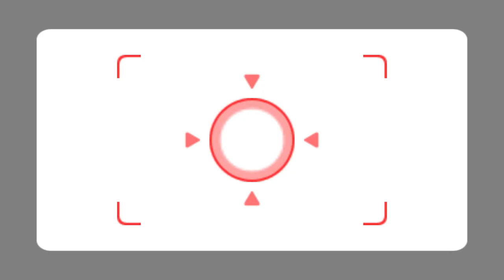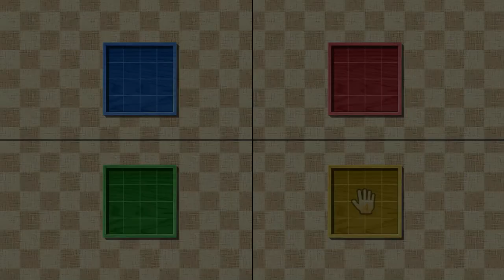Wii Party - Board Game Island (3 Players, Maurits vs Rik vs Thessy vs Matt)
We play Board Game Island on Wii Party. We play with 3 players and 1 computer player set to Master Difficulty.

Played with Maurits, Rik and Thessy
Matt is set to master difficulty.